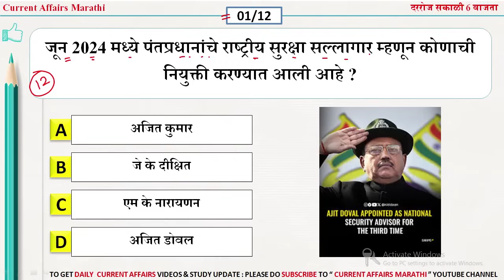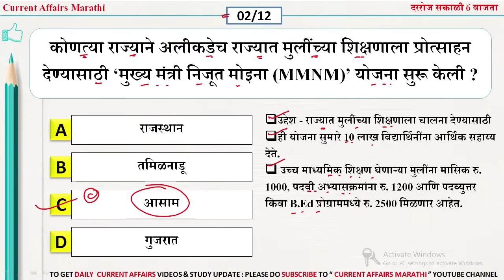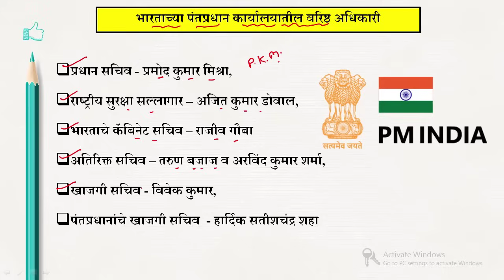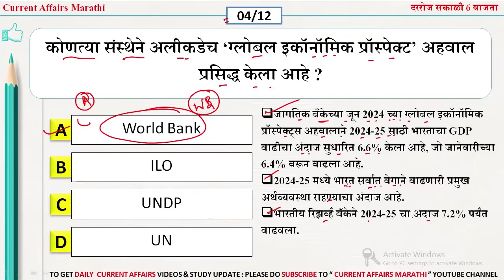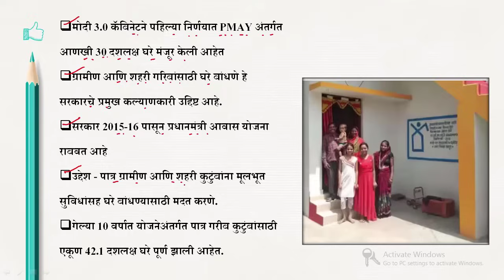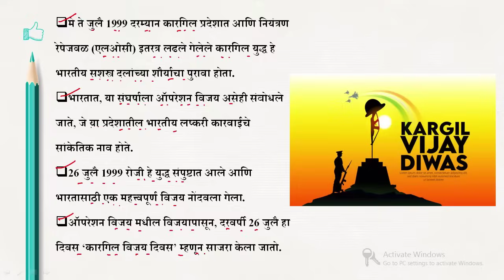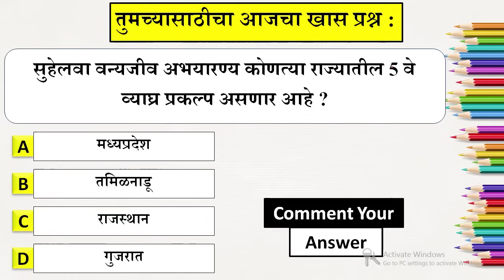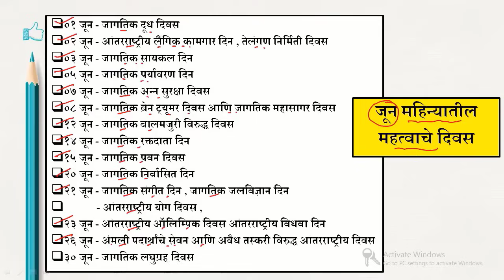16 June 2024 | Daily Current Affairs 2024 | Current Affairs Today |Chalu Ghadamodi 2024 |Suhas Bhise